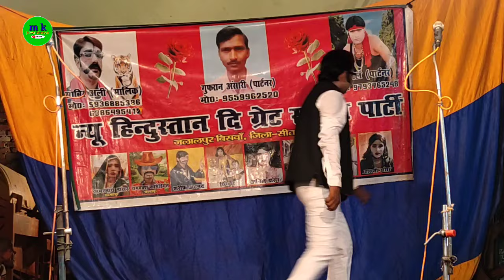हत्यरा बाप डाकू नाग सिंग बिसवां जलालपुर की मशहूर नौटंकी 9936885386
M K jalwa laharpur